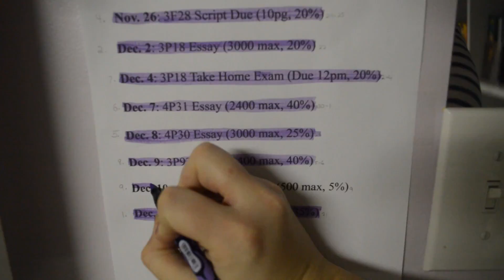Emily's Home | Vlogmas Day 10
Emily's home for a few days before she has to go back to finish up the semester. So to celebrate her coming home, I made her make gingerbread house forms today so we can assemble the house tomorrow!